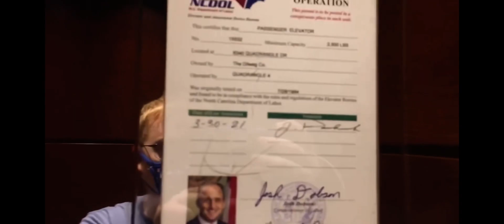🎟️ Dover Impulse Elevator 🛗 @ Quadrangle 4 Durham, NC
🛗 ELEVATOR 65